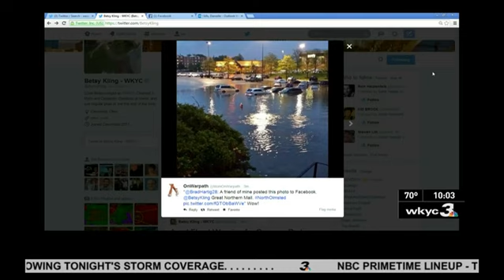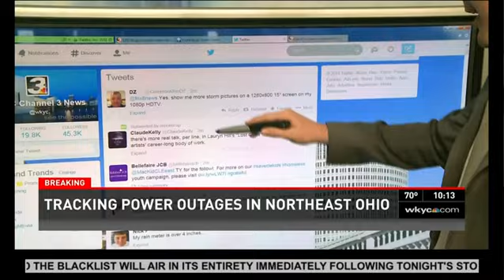May 12, 2014 Tornado Warning Coverage 3/3 - WKYC 3 Cleveland, Ohio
Part 3 of 3. With meteorologist Betsy Kling on WKYC 3 in Cleveland, Ohio. An EF-1 tornado touched down in Lorain County as well as an EF-0 tornado in Medina County.